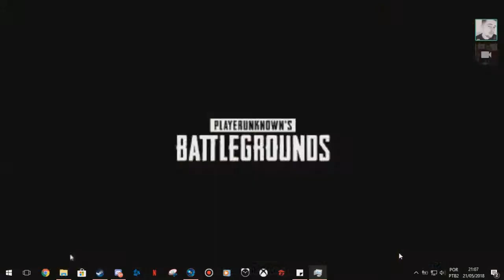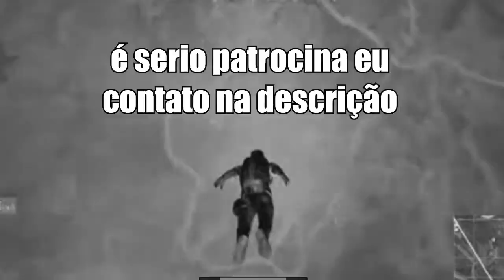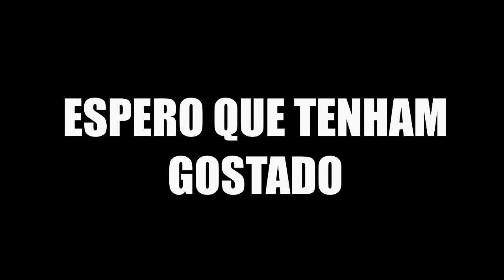O HERÓI CHAMADO PAPACO - PUBattlegrounds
Aguardem mais sagas do nosso herói...e logico espero que tenham gostado.

Melhores produtos só na GearBest 😎

Produtos POR ATÉ 1,99

Produtos COM 30% DESCONTO PARA CASA, CINEMA E GAMING LEK ENTRA AE